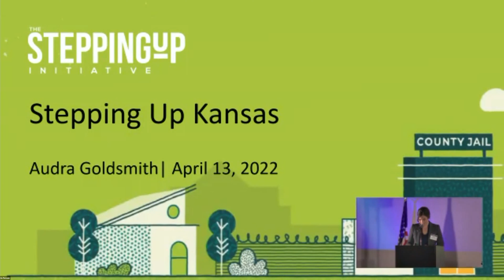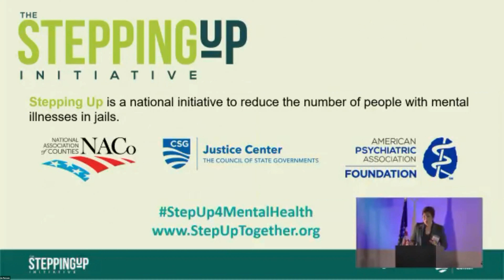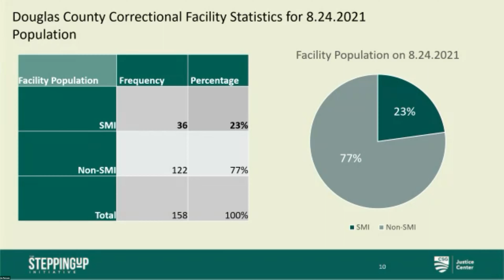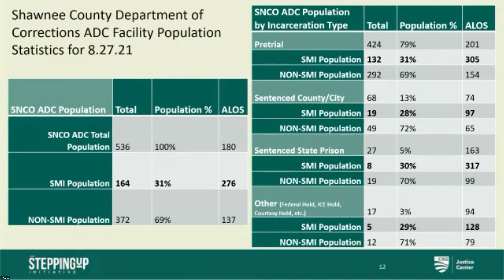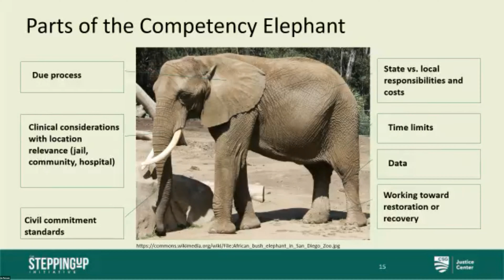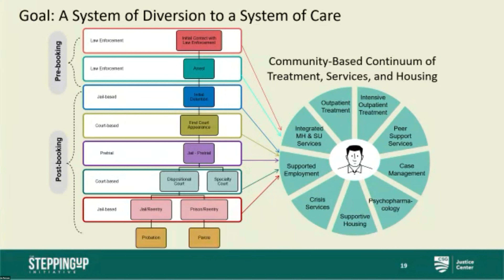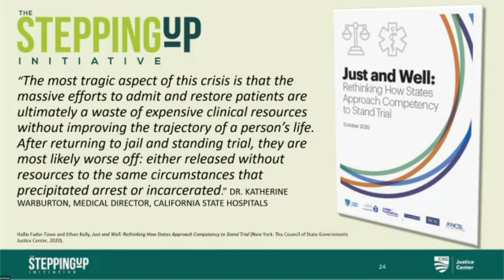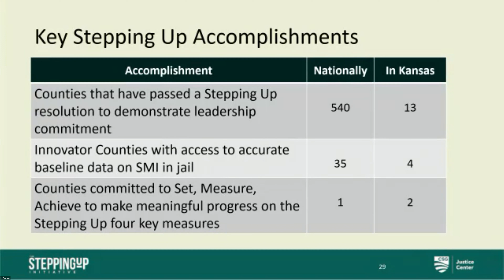Stepping Up Kansas | 2022 Kansas Mental Health Summit